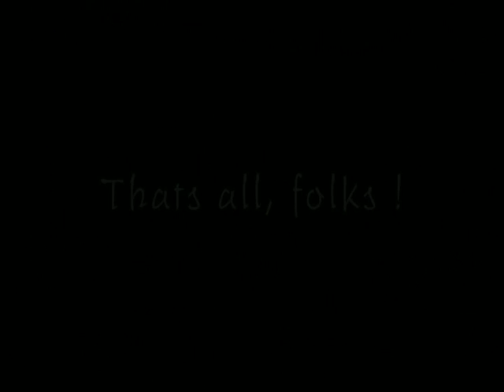Straight Four in der 8Bar in Siegburg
Kleiner Ausschnitt aus einem Auftritt im Siegburger Bahnhof.
Von einem Gast aufgenommen...